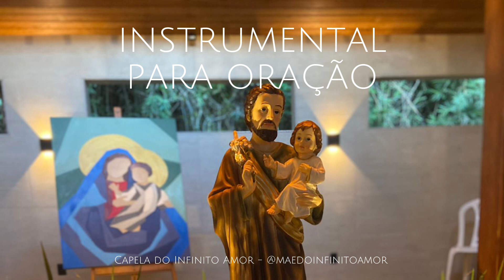INSTRUMENTAL PARA ORAÇÃO - @MaedoInfinitoAmor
▶Conheça os Projetos da Mãe do Infinito Amor!
Ajude-nos nessa obra - Doe!